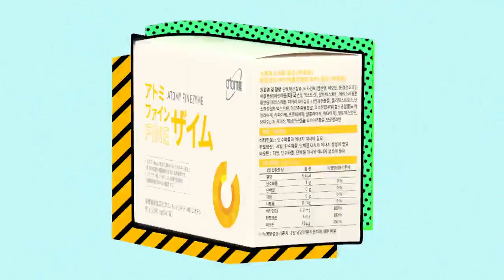Atomy Finezyme (ファインザイム) - 日本語